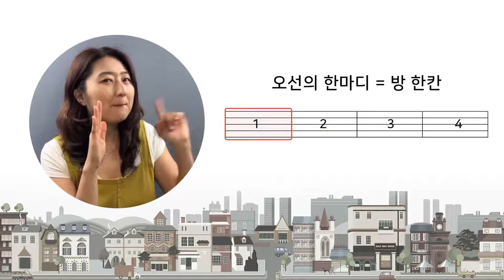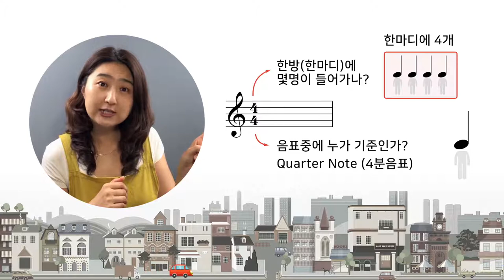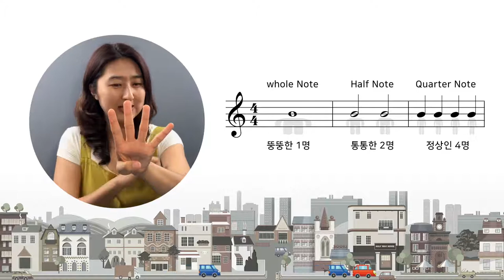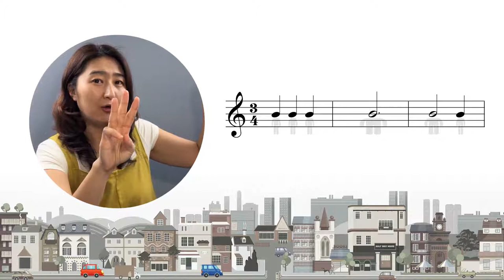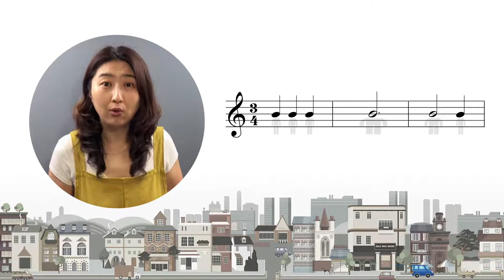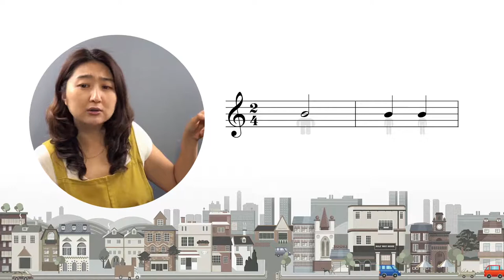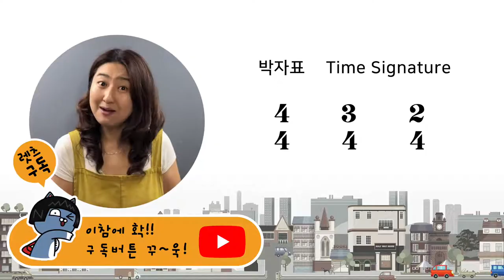[Piano Tutorial] 음악이론(Theory): 박자표 (Time Signature)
박자표란 무엇이며,  2/4, 3/4, 4/4 의 차이점을 배웁니다